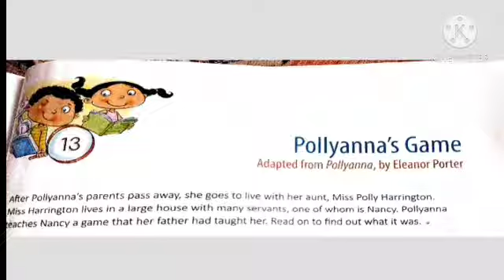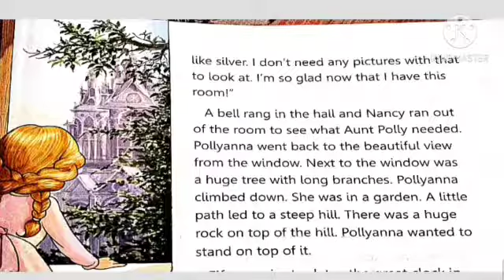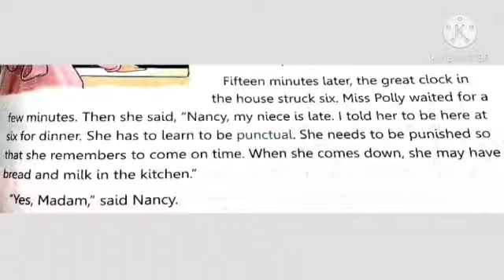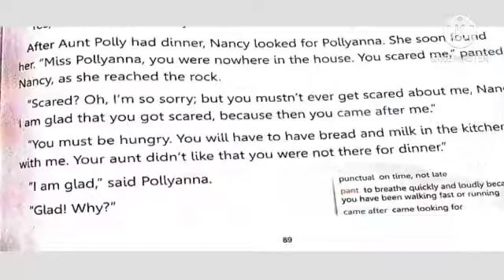CLASS THREE | ENGLISH | CH- 13